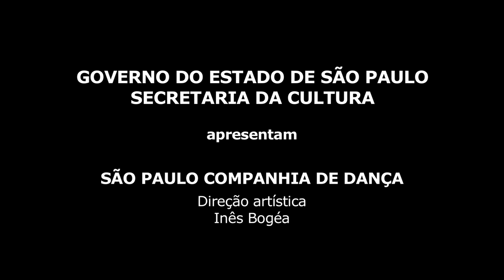Suíte para Dois Pianos / Suite For Two Pianos – Uwe Scholz (1958-2004)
Vídeo promocional da obra da Companhia de Dança de São Paulo que se apresenta dias 18/19 e 20 de abril 2019 em Paris.